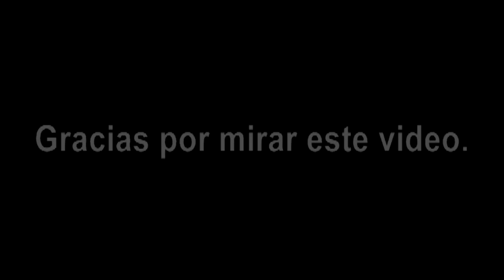Tren Fenadesal - Recorrido por la Tarde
Estas tomas son del tren de El Salvador: Fenadesal -  de un recorrido por la tarde desde San Salvador hacia Apopa. Desafortunadamente no lo pude alcanzar hasta Apopa por el congestionamiento de trafico haci que las ultimas dos ecenas fueron tomadas cuando el tren hacia el recirrodo de regreso a la estacion de San Salvador. Las tomas de este video fueron grabadas el 23 de diciembre 2011.